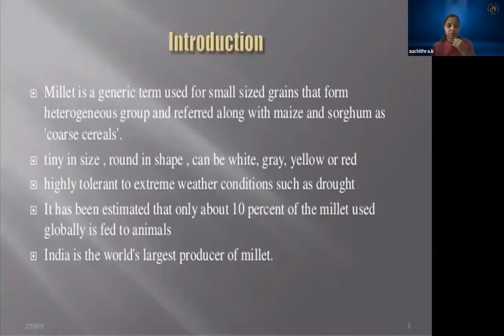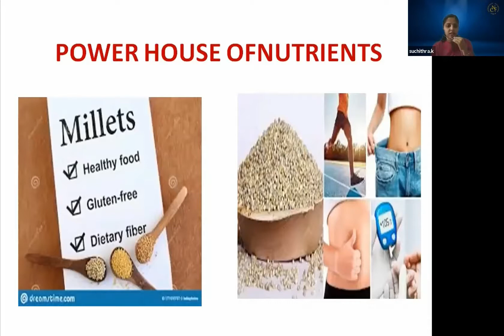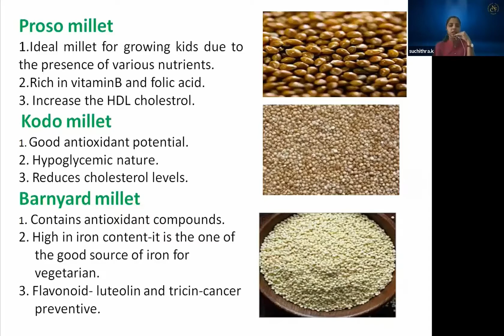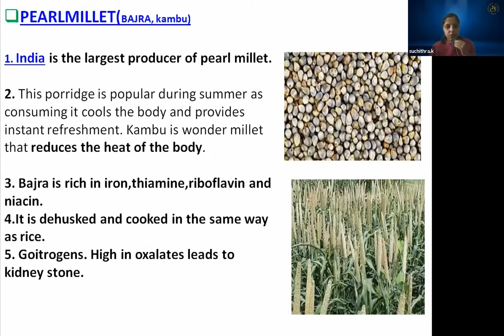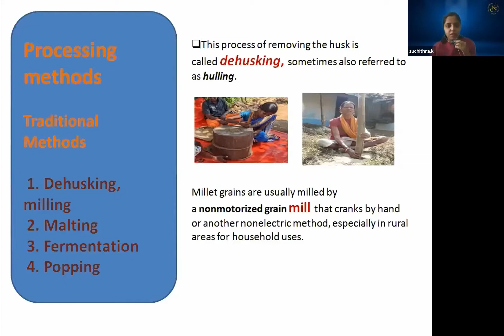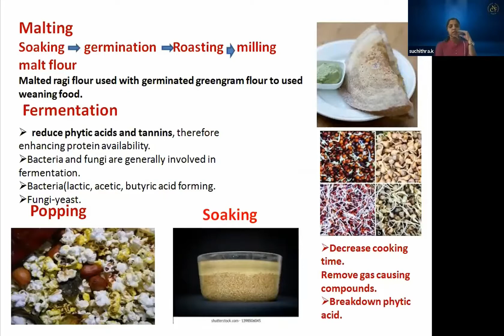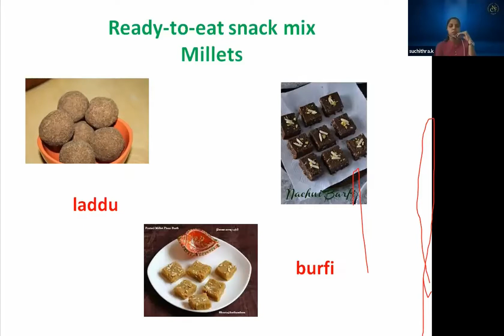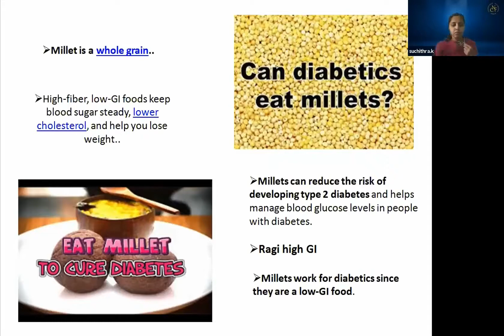Wonders of Millets in controlling Diabetes by Dn Sruthi and a healthy snack demo by Supriya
Dietitian, Sruthi explains the benefits of millets in controlling Diabetes. Also Supriya (Meditation teacher) demonstrates the preparation of a healthy snack using millets. | പ്രമേഹ നിയന്ത്രണത്തിൽ ചെറുധാന്യങ്ങൾക്കുള്ള ചെറുതല്ലാത്ത പങ്കിനെക്കുറിച്ചു പോഷകാഹാര വിദഗ്ദ്ധ  (Dietitian) ശ്രുതി Diab@ease എന്ന പ്രോഗ്രാമിൽ സംസാരിക്കുന്നു.

കൂടാതെ അതുപയോഗിച്ചു എങ്ങനെ ഒരു ആരോഗ്യകരമായ ലഖുഭക്ഷണം ഉണ്ടാക്കാം എന്ന് ശ്രീമതി സുപ്രിയ  (മെഡിറ്റേഷൻ ടീച്ചർ ) കാണിച്ചു തരുന്നു